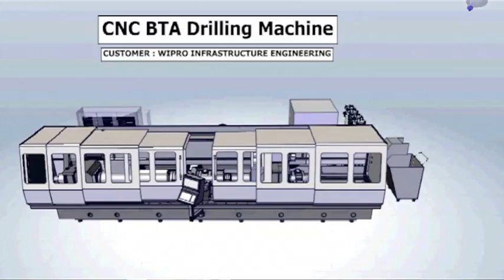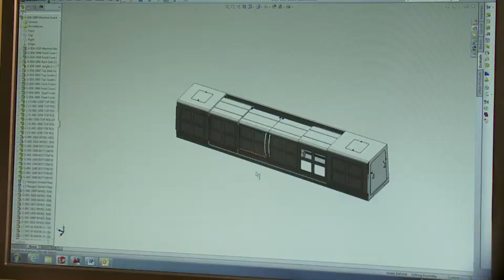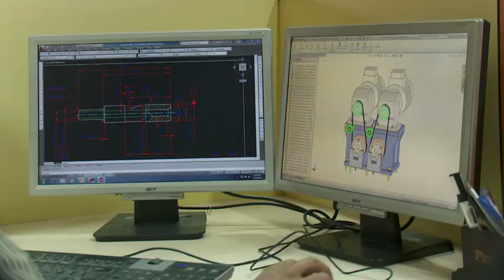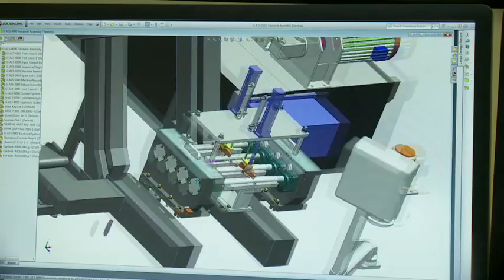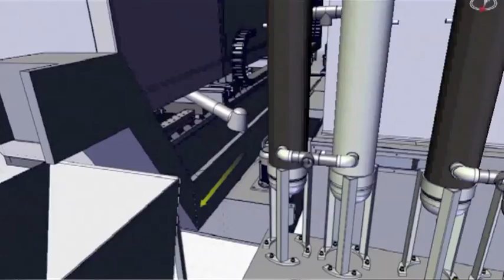Precihole Machine Tools Pvt. Ltd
Precihole manufactures specialized deep hole drilling machines.. They currently use SolidWorks 3D CAD, Composer, Simulation and Enterprise PDM.
"Precihole eventually designed one of its most complicated machines in SolidWorks. Today all Precihole Machines, totaling over 400, are designed and detailed completely in SolidWorks"- Mr. Qazi, Director Precihole Machine Tools Pvt. Ltd.